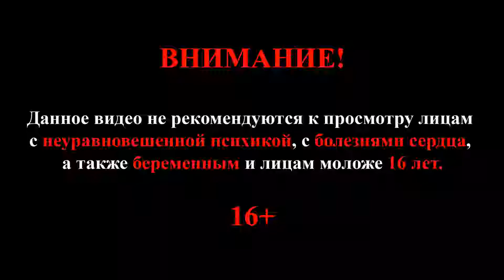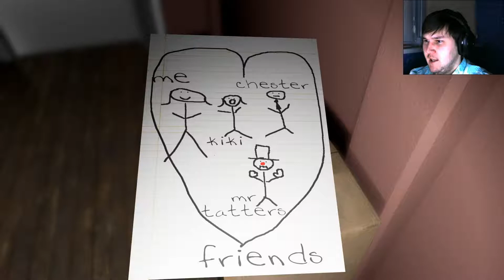Emily Wants To Play #3 (Стой-беги!)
Прохождение игры Emily Wants To Play

Плейлист Emily Wants To Play